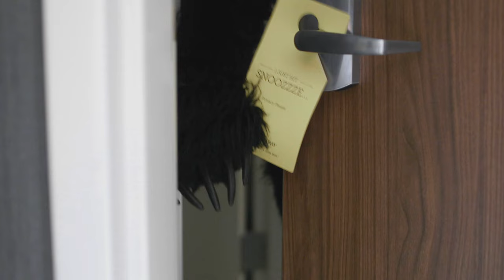Bear Facts: #33 - A Black Bear Can Hibernate For 5 Months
..and they take their sleep pretty seriously.

to learn more about the home of over 1,500 REAL black bears!